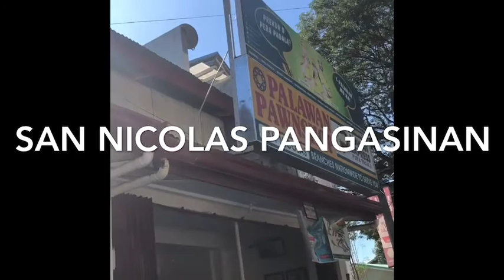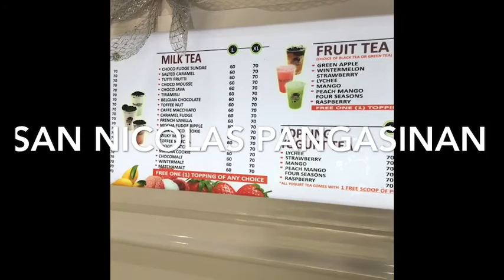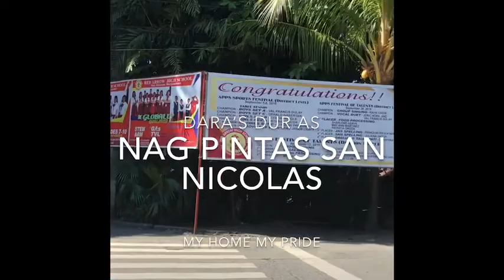Holiday in San Nicolas pangasinan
Datoy Eti Eli me